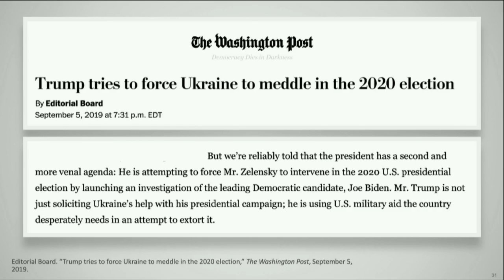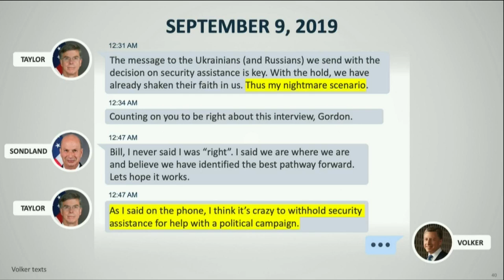Los demócratas piden destituir a Trump: "No podemos esperar a las elecciones"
La oposición demócrata pidió este miércoles que el Senado de Estados Unidos destituya al presidente Donald Trump por su "corrupta" presión a Ucrania y sus intentos de encubrirla, al advertir que el mandatario podría buscar nuevas injerencias extranjeras en las elecciones presidenciales de noviembre.
¡Visítenos!